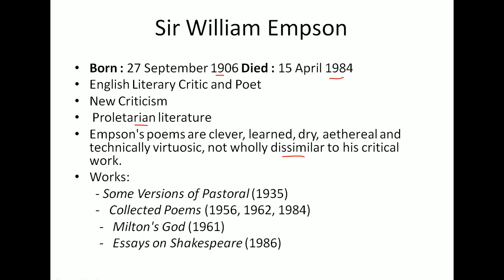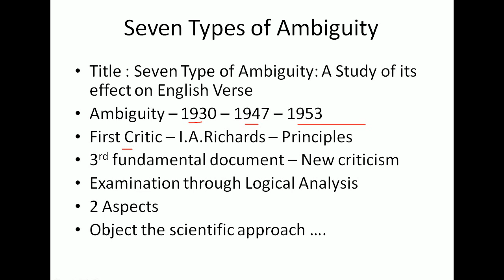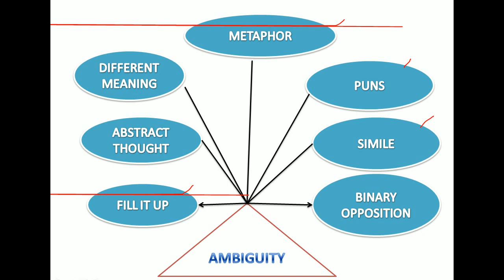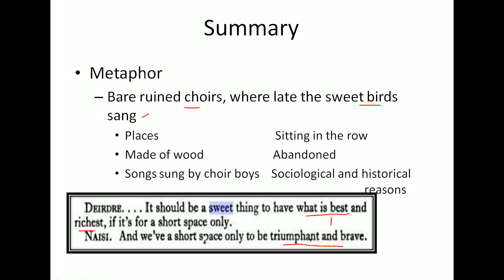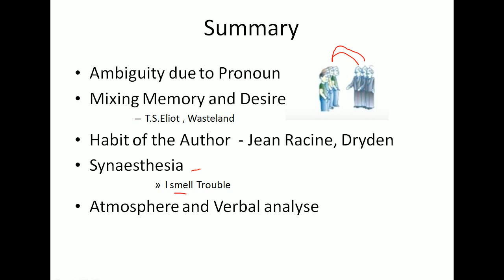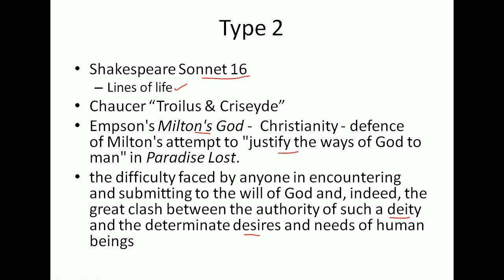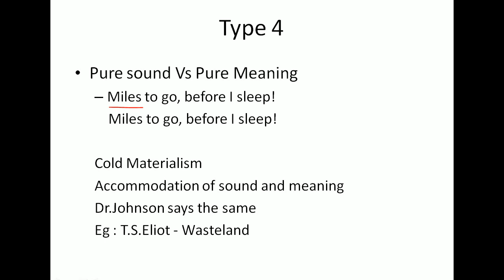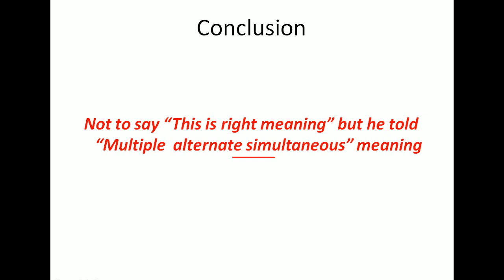English Literature 55# Seven Types of Ambiguity by Sir William Empson in Tamil